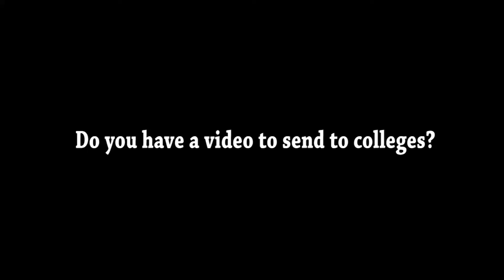MSI Road to the Show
MSI's Road to the Show College Baseball Showcase is set to return July 21st! Check out highlights from past RTTS events and get a glimpse of the video you can put together for college coaches, courtesy of Skillshow!

MSI's Road to the Show . . . Showcase your skills and interact with top college coaches.